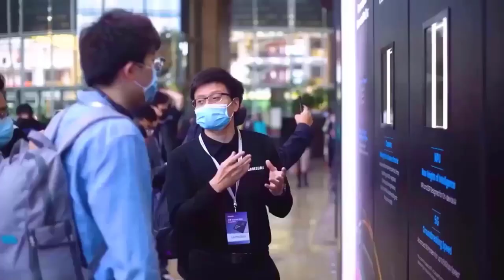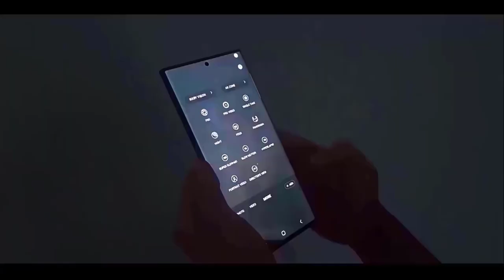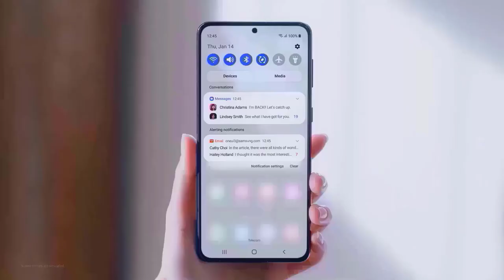Samsung Galaxy S23 Ultra - THIS IS UNIQUE!!